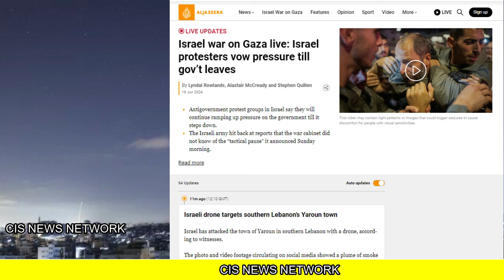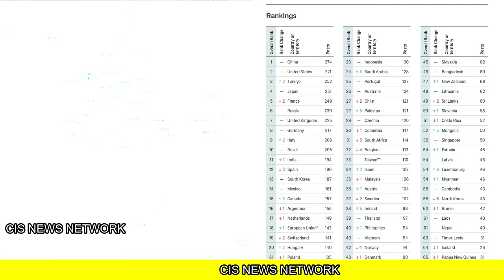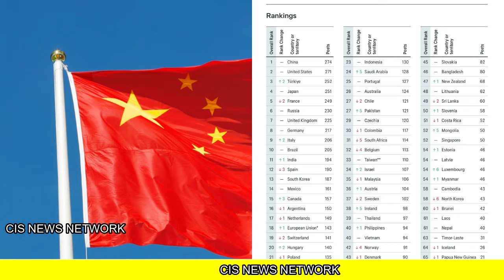भारत ने पूरा खेल बिगाड़ा डिप्लोमेसी में भारत ने गजब रैंकिंग दिखाई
Ajit Doval Praises Israel's Response to Iran's Attack | Acharya Chanakya's Quote on Borders
India needs to Fix this | India in trade deficit with 9 of top 10 trading partners

The Heavy Engineering vertical of Larsen & Toubro (L&T) has dispatched two mammoth Ethylene Oxide (EO) Reactors for a project of the renowned chemical giant BASF in China. The reactors were dispatched from L&T’s A M Naik Heavy Engineering Complex at Hazira in Gujarat.

India breaks record over $ 111 billion in remittances...भारतीयों का देश छोड़ना सकारात्मक ? Ankit Sir
क्या सच में 2047 तक विकसित हो जाएगा भारत ? Infrastructure Special Video...by Ankit Avasthi Sir
Reality of Aurangzeb, Shivaji Maharaj and Modi | 1000 years of History | Dhruv Rathee
Taliban पूरे लाव लश्कर के साथ पहुँचा Iran,India के बाद किया ये काम

US trying to destabilize India during Lok Sabha elections 2024 says Russia | By Prashant Dhawan
ईरान ने भारत को रोक लिया | Indian ATAGS Defence Export to Armenia remain Delay | India Israel

भारत चीन व्यापार
latest update on china india bileteral trade

Indian heavy engineering Larsen and toubro delevered EO reactors to china

This equipment, weighing 1,136 MT each, are the biggest EO Reactors ever built in almost 160 years of BASF history. These are critical supplies to the petrochemical project at Verbund in Zhanjiang to support the growth of the chemical market in China.

Weighing 1,136 MT each, these are the world’s heaviest EO Reactors based on BASF’s technology. The reactors have been manufactured by deploying hi-tech engineering, Industry 4.0 manufacturing technology and world-class quality processes."

चीन में भारत का डंका बजना शुरू | L&T Delivers World’s Heaviest EO Reactor to China, India Export to china, America Import From India,India America Trade,How to Export to europe, nuclear reactors production in India,India defence energy export, engineering Import in China,TrainSome,